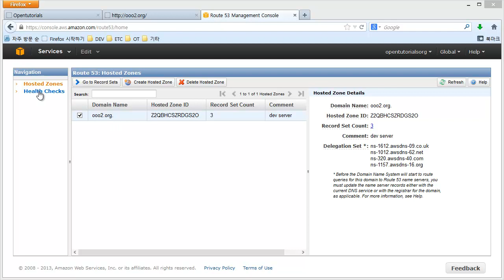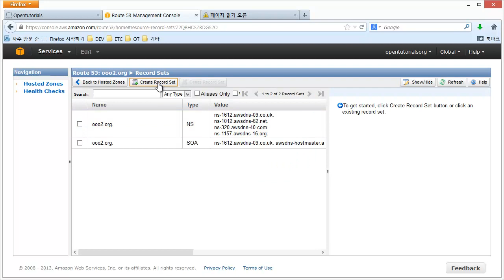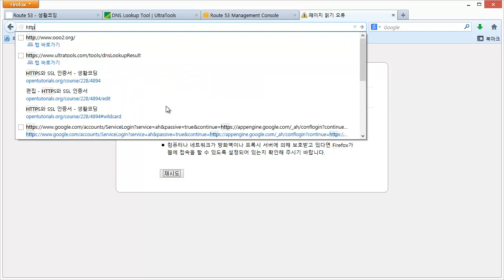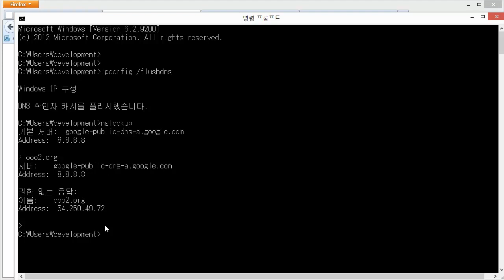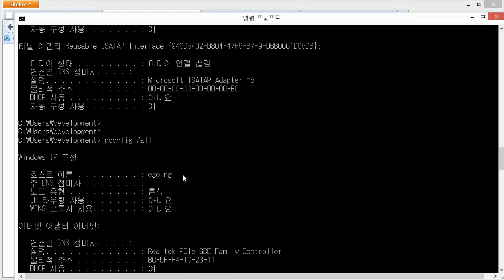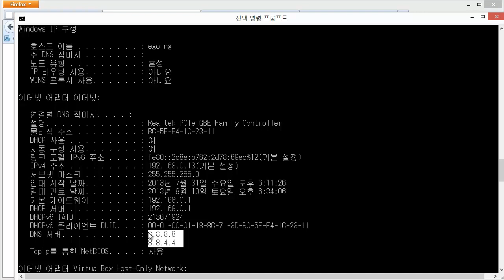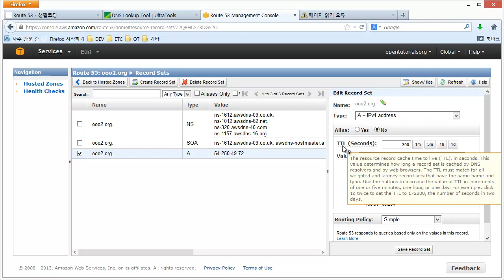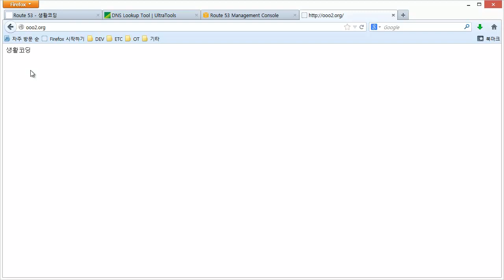Route53 - a 레코드